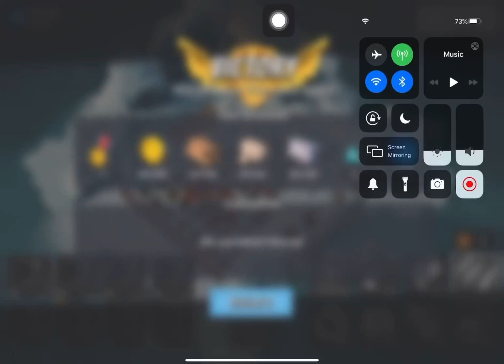Boom Beach - Attack 3261 (Reverse)